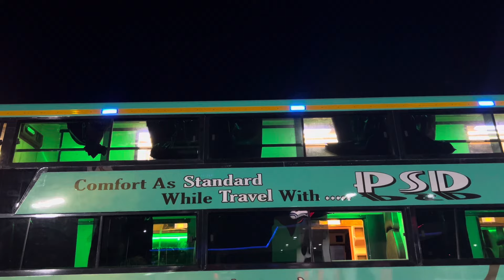પ્રમુખ સ્વામી દર્શન ટ્રાવેલ્સ / pramukh swami darshan travels / surat to Bhavnagar / most luxury bus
new bus body design best sleeper bus design in india
luxury bus

sleeper bus
bus
tata bus
ac bus price in india
ac bus body making
gujrat bus body builders
volvo bus
bus manufacturing
surat bus manufacturers
bus body making video
sleeper bus manufacturers in india
bus manufacturers in india
sleeper bus price in india
surat bus body
prakash body builders
bus banane ka tarika
made in india
surat bus
rishabh chatterjee
bus factory
bus body building price
bus body builder

bus body making
36 sleeper bus
indian bus kese banti he
ac bus double decker
ashok leyland bus factory
bus body making in india
bus body building videos
bus body in india
ashok leyland bus
new volvo design
kerala bus design
how to make bus
local bus manufacturer
wheels on the bus
bs6 bus model
bus manufacturing process
rajasthan bus manufacturing
how its made
volvo bus india